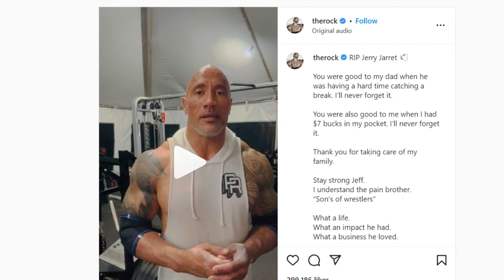The Rock Remembers Jerry Jarrett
Hi, it's Tesh from Turnbuckle Times! In today's video, following the passing of legendary wrestling promoter: Jerry Jarrett, The Rock pays tribute to the man who helped both he and his father Rocky Johnson. 🙏

🚨Get your hands on a FREE Audible Audiobook, which one will you choose?🚨

***The Stone Cold Truth***

***Brock Lesnar Death Clutch: My Story of Determination, Domination, and Survival***

***Death of the Territories: Expansion, Betrayal and the War That Changed Pro Wrestling Forever***

***Jim Ross' Slobberknocker: My Life in Wrestling***

***Daniel Bryan Yes!: My Improbable Journey to the Main Event of WrestleMania:***

***The Death of WCW ***

***Dusty Rhodes: Reflections of Wrestling's American Dream***

***Shawn Michaels: Wrestling for My Life***

***DDP: Positively Unstoppable: The Art of Owning It***

***Wrestling with the Devil: Lex Luger ***

Tesh, Turnbuckle Times 👊